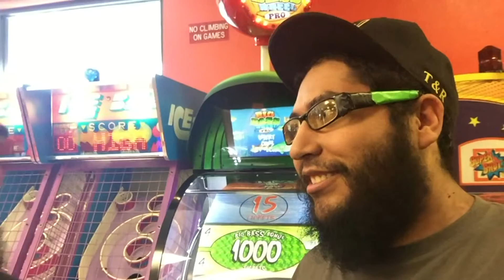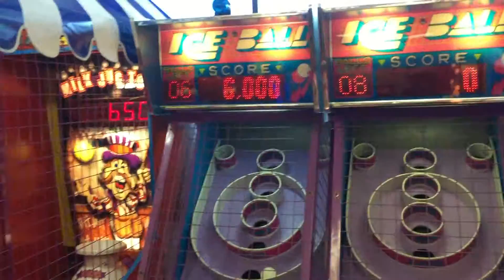SKEE BALL! - SDM 42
Leaving Likes and positive Comments helps a bunch!

JOIN our circle on GOOGLE PLUS!

We are brothers who will be battling for the title of BEST SIBLING OF THE WEEK!